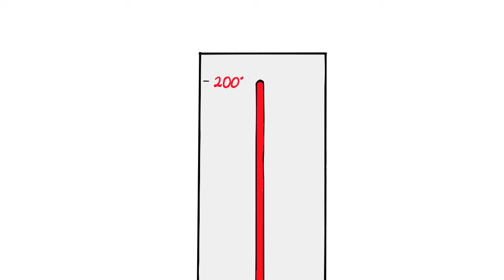Don't Stop Me Now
The music in the video is not owned by me, it was produced by the one of the greatest rock bands of all time. Please no copyrighta strika.

Follow me to get updated on the next video, while your at school, work, etc.